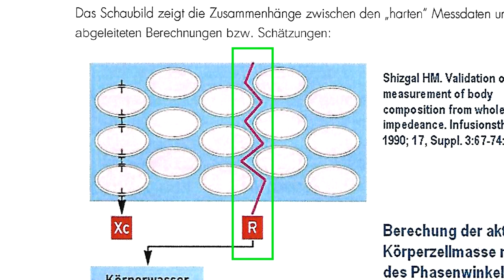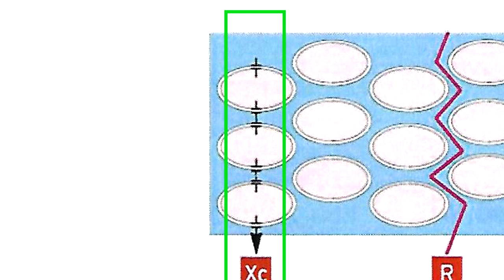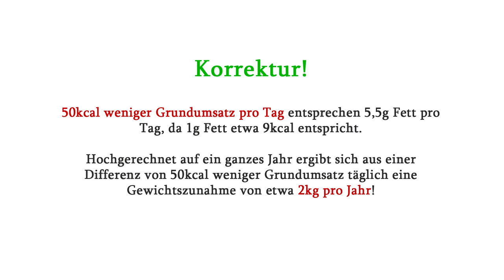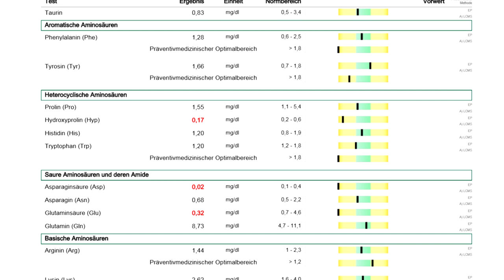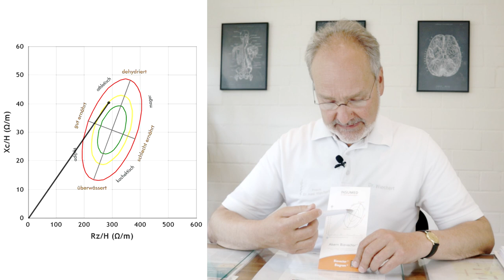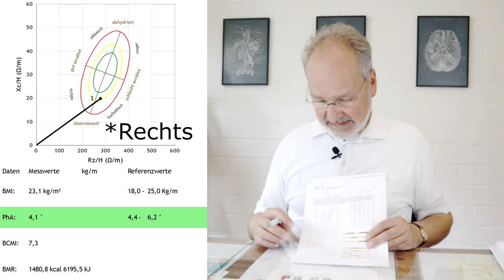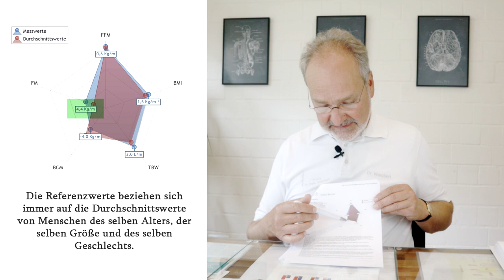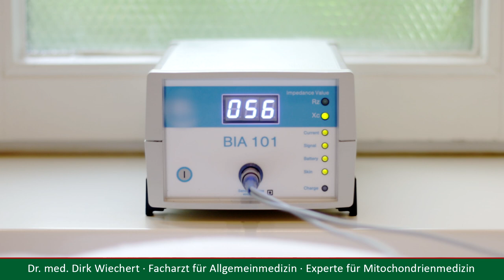Wie nützlich ist eine BIA-Messung? (Bioimpedanz)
Die bioelektrische Impedanz-Analyse ist ein gängiges Verfahren zur Bestimmung der Körperzusammensetzung. Hierbei können Aussagen über die aktive Zellmasse sowie den Wasserhaushalt gegeben werden, welches in Kombination mit Größe, Geschlecht und Gewicht des Patienten eine Reihe von interessanten Hinweisen liefern kann. Diese Analytik ist als zusätzliches Messinstrument einer ursachenorientierten und ganzheitlichen Diagnostik & Therapie in Beziehung zu zahlreichen Laborparametern, welche z.B. die Organfunktionen betreffen, zu setzen und in dieser Form ein effektives Hilfsmittel für den Arzt.

Wichtige Indikationen sind Fragen nach Anorexie, nach Auszehrung, nach Herz- und Nierenschwäche, Stoffwechselstörungen mit Insulinresistenz, Fettstoffwechselstörung, Osteoporoseneigung, Lymphödeme, Mangel an Gesamteiweiß mit nachfolgenden Wasserhaushaltstörungen sowie Elektrolytverschiebungen oder Enzymproblematiken.